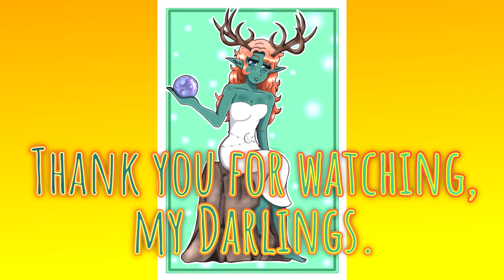I Sit and Think by J.R.R. Tolkien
From the works of J.R.R. Tolkien

Thumbnail made on Crello, Photo by Wolfram K from Pexels